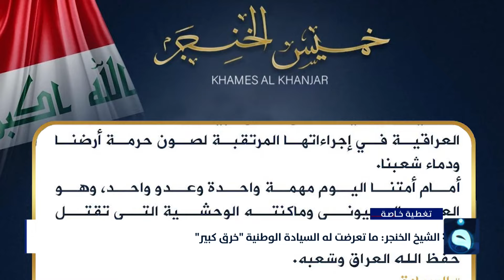الشيخ الخنجر يدين القـ ـصـ ـف الصـ ـاروخي على أربيل